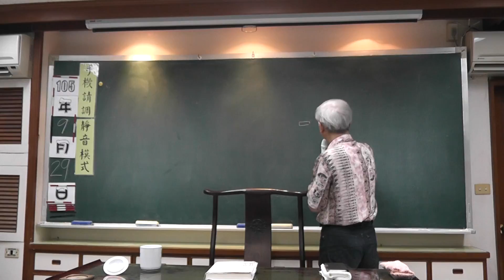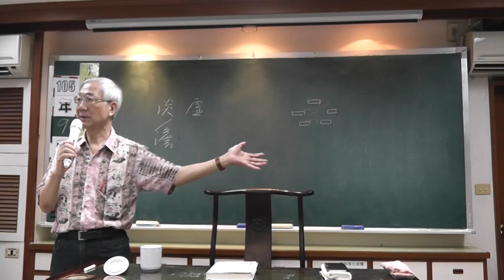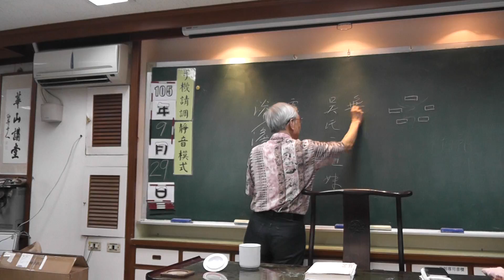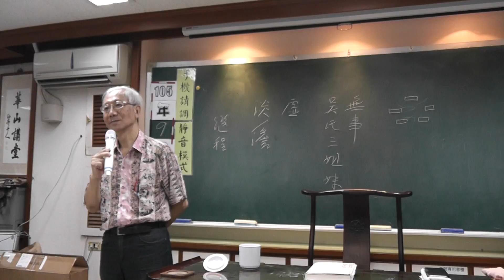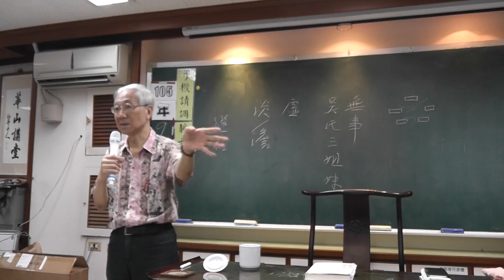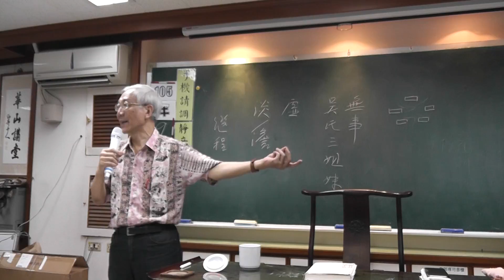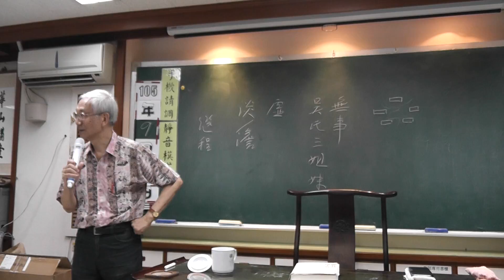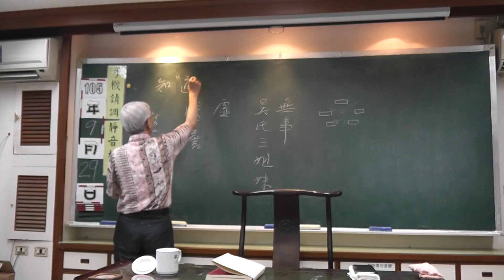論語義理系統-曾昭旭老師(36-1)論知與義2016.09.29